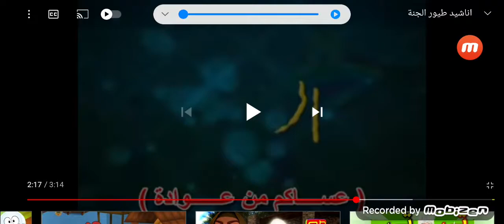Baba Telephone Ring Tone - Mobile Two 1982 (Toyor Al Janah - 2008)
00:00 Ring Tone Mobile Telephone!!